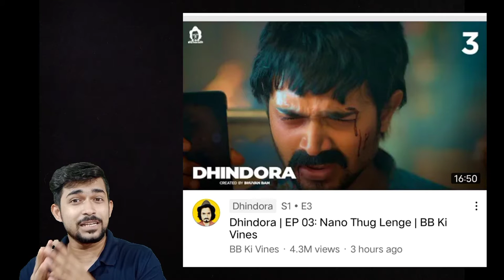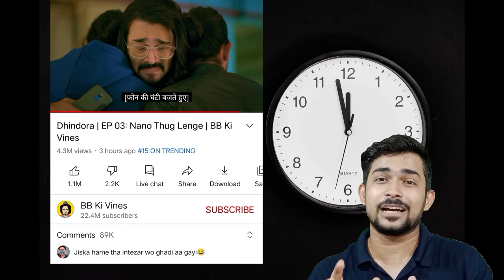Dhindora- Ep 3 Review| BB ki vines| Bhuvan Baam | review by Arvind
In this video I will Share a quick Review on Dhindora Episode 3 in Funny way So just watch this video Till end and don't forgot To Hit The Like button👍👍✊

This is Arvind dubey

Haq Se Review  - Entertainment, Fun, Gyaan